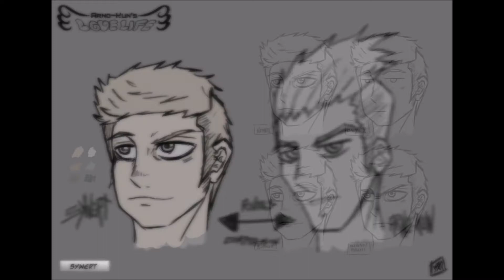PROJECT.ARNO-KUN'S LOVE LIFE-2016-2017-...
PROJECT.ARNO-KUN'S LOVE LIFE
Arno-Kun's Love Life was a concept project that started as a joke when we were still studying in college. But who knows what changes or projects this "Covidian Future" will bring, we shall see!